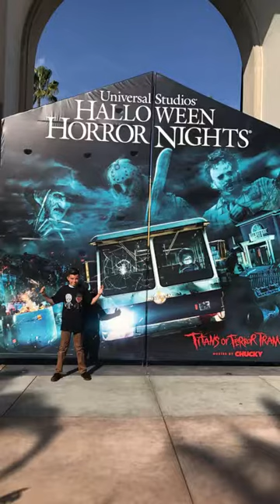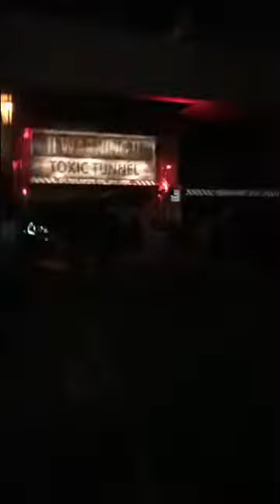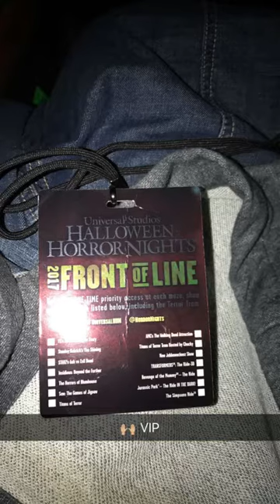Universal Horror Nights 2017